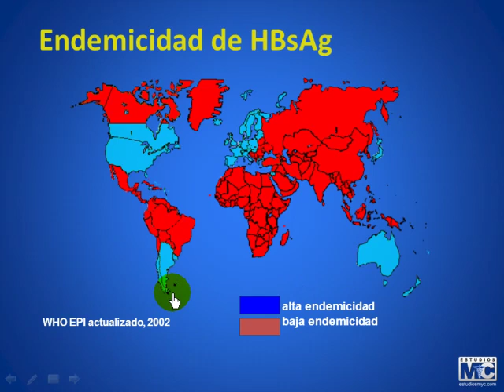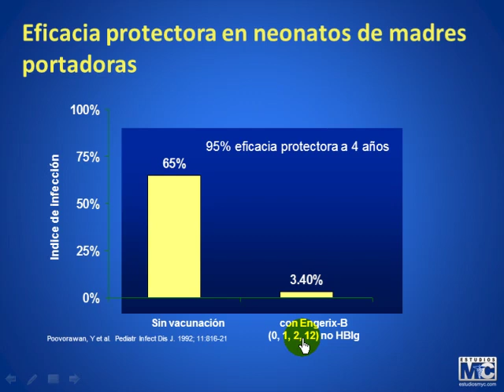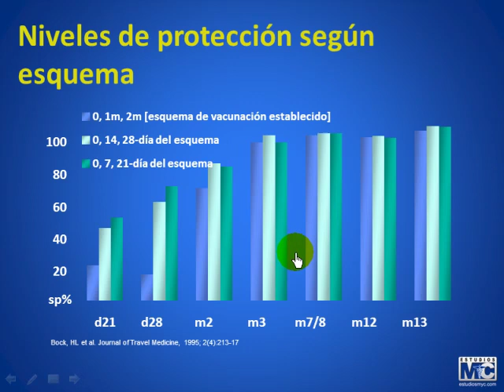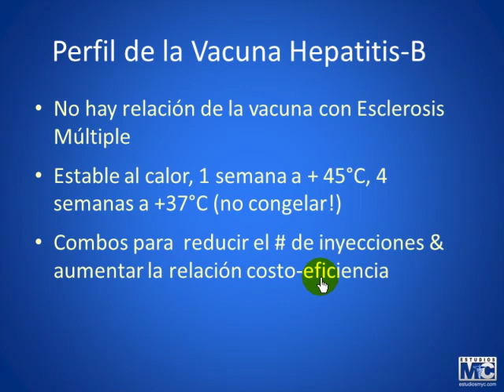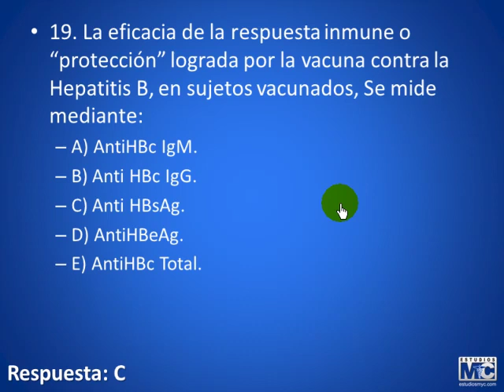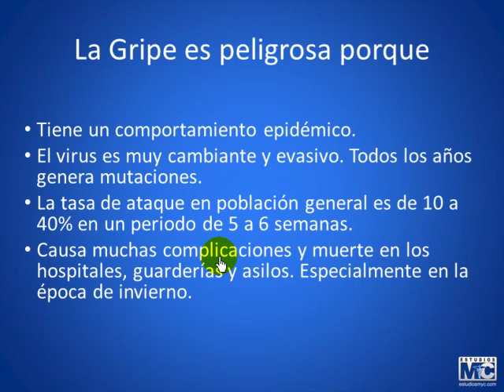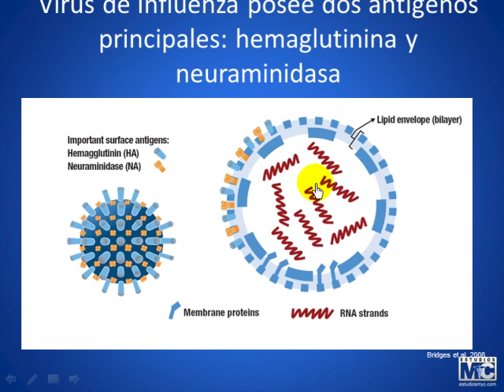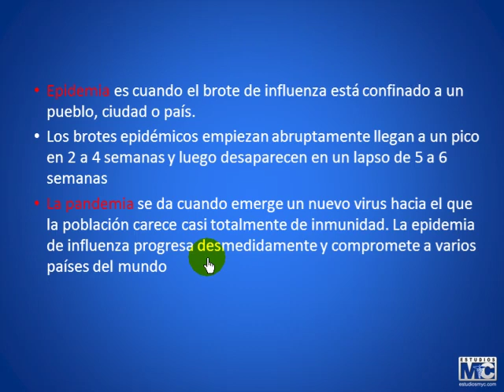CyM infectologia - 221013 INMUNIZACIONES ADULTOS PARTE2